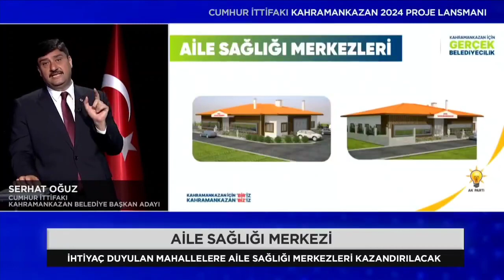Kahramankazana40Proje Aile Sağlığı Merkezleri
Belediyemizin girişimleriyle Sağlık Bakanlığı ile koordineli olarak ihtiyaç duyulan mahallelerimize Aile Sağlığı Merkezleri kazandırıyoruz.
Kahramankazan için "BİR"iz
Kahramankazan "BİZ"iz